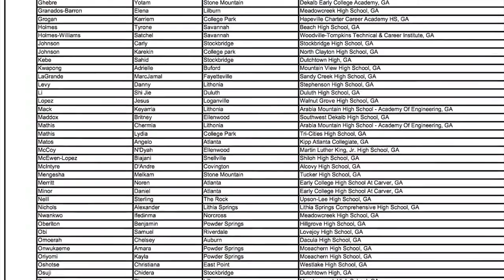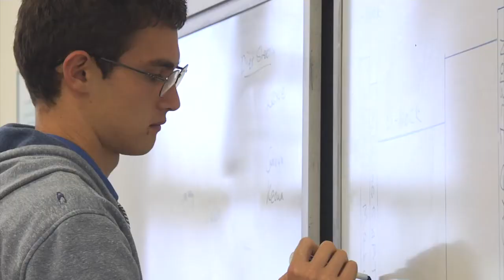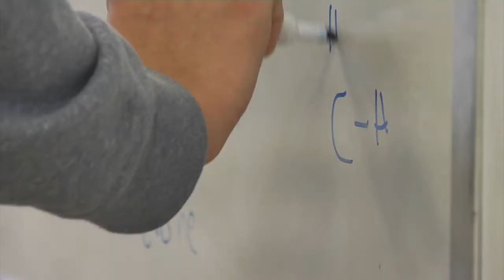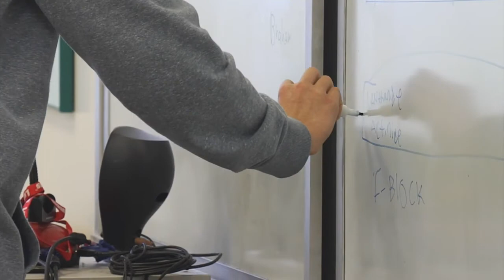ʻŌiwi TV: Kūpa‘a Thomas: A Scholar with Strive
Kūpa‘a Thomas is a 2015 graduate of Kamehameha Schools Hawai‘i campus. He has overcome incredible challenges, including autism, to excel in science and leave a mark on the Kea‘au campus.

Thomas has also won a prestigious Gates Millennium Scholarship, where he will continue to explore his passion for chemistry at the University of Colorado at Boulder.